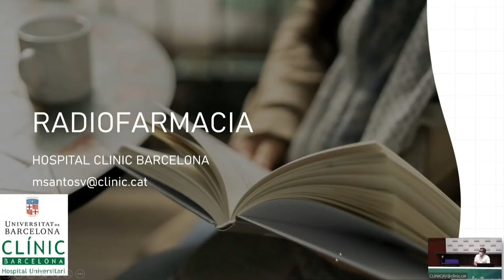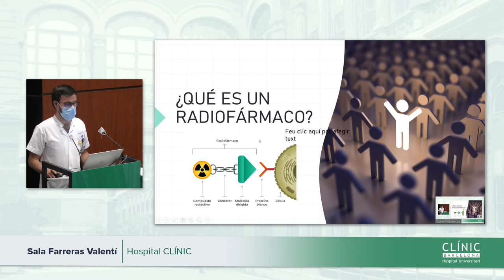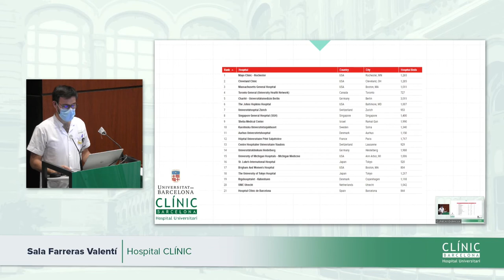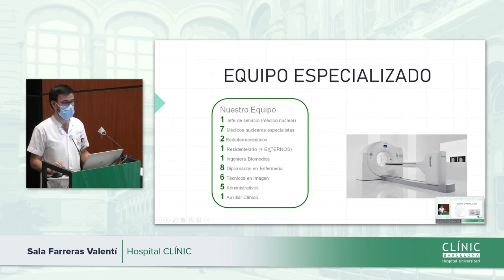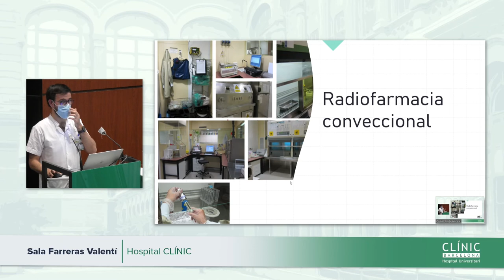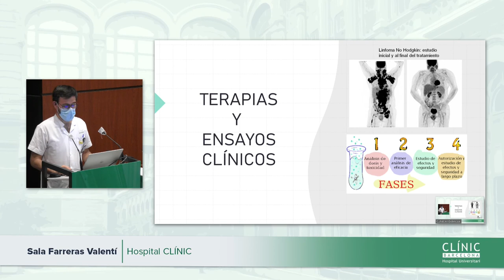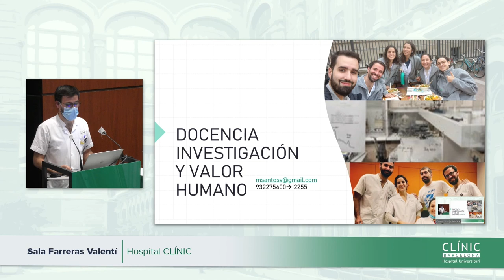Clínic Resident Festival | Radiofarmacia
Jornada de puertas abiertas de la especialidad de Radiofarmacia.

Jornada de portes obertes de la especialitat de Radiofarmàcia.